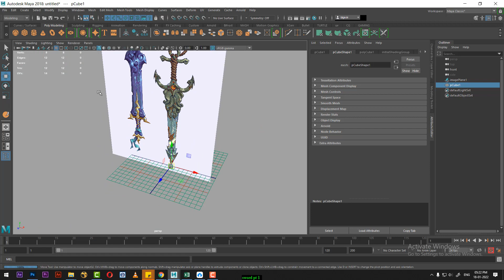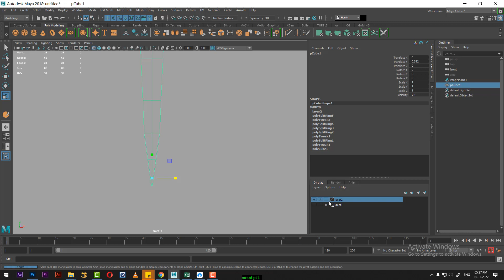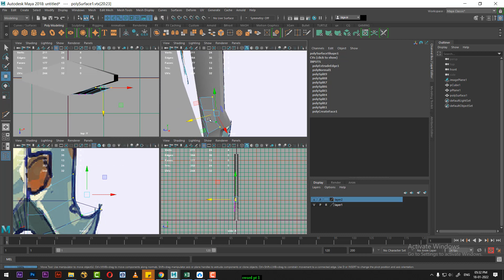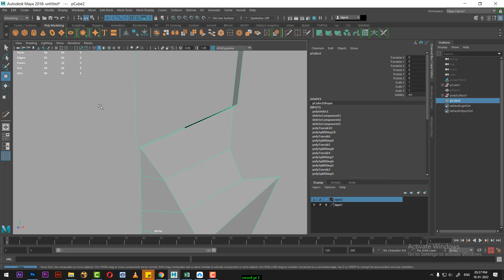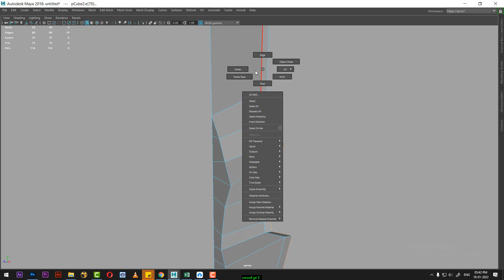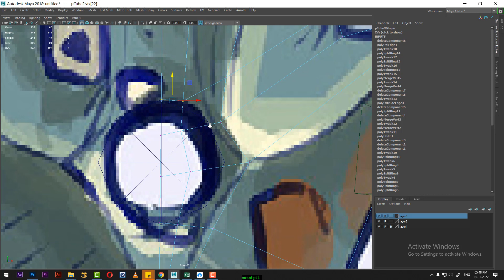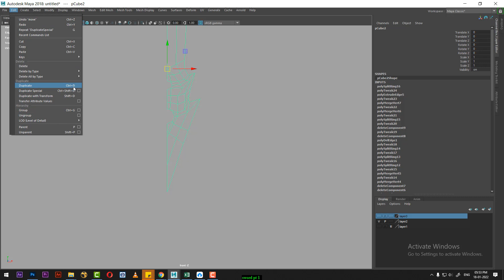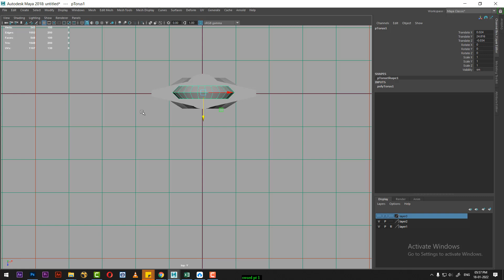sword pt 1|maya tutorial hindi|maya modeling tutorial for beginners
Master Intermediate Jewelry Design with ZBrush